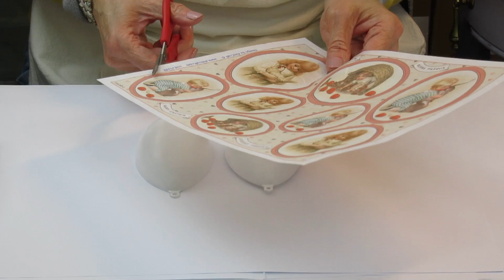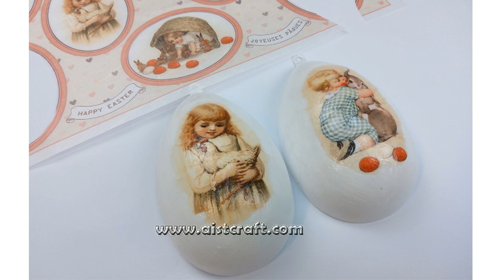Handmade Decoupage Easter Eggs Decorating DIY idea 🐣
This video is a tutorial how to Decoupage Easter Eggs. The supplies needed are: